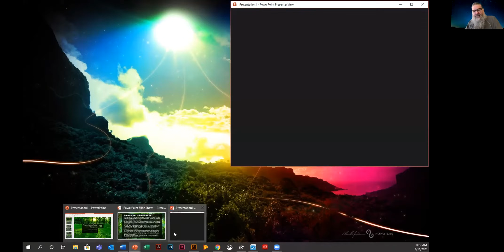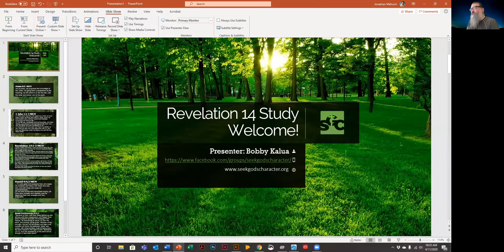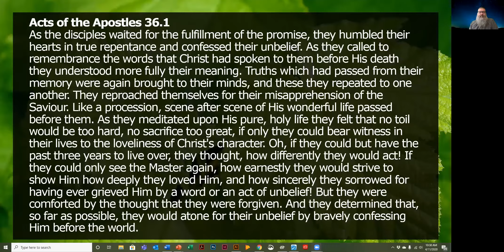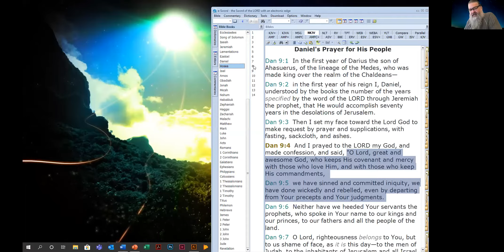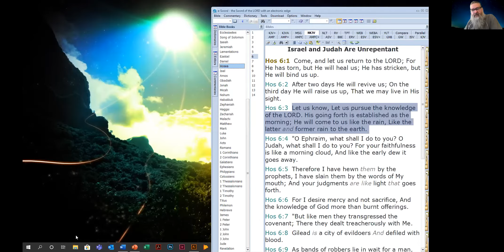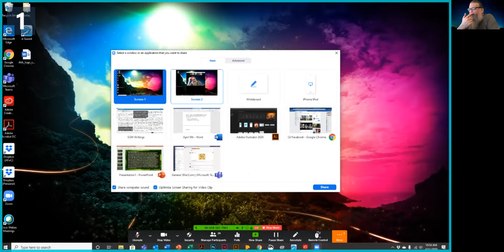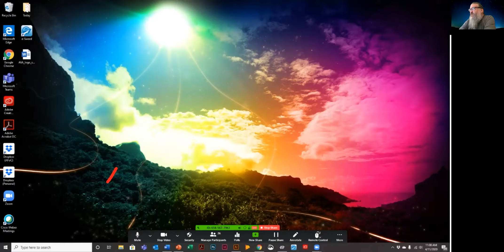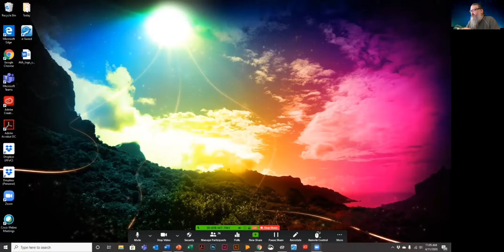Focus on the End Times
Mat 22:1  And Jesus answered and spoke to them again by parables and said:
Mat 22:2  "The kingdom of heaven is like a certain king who arranged a marriage for his son,
Mat 22:3  and sent out his servants to call those who were invited to the wedding; and they were not willing to come.
Mat 22:4  Again, he sent out other servants, saying, 'Tell those who are invited, "See, I have prepared my dinner; my oxen and fatted cattle are killed, and all things are ready. Come to the wedding." '
Mat 22:5  But they made light of it and went their ways, one to his own farm, another to his business.
Mat 22:6  And the rest seized his servants, treated them spitefully, and killed them.
Mat 22:7  But when the king heard about it, he was furious. And he sent out his armies, destroyed those murderers, and burned up their city.
Mat 22:8  Then he said to his servants, 'The wedding is ready, but those who were invited were not worthy.
Mat 22:9  Therefore go into the highways, and as many as you find, invite to the wedding.'
Mat 22:10  So those servants went out into the highways and gathered together all whom they found, both bad and good. And the wedding hall was filled with guests.
Mat 22:11  "But when the king came in to see the guests, he saw a man there who did not have on a wedding garment.
Mat 22:12  So he said to him, 'Friend, how did you come in here without a wedding garment?' And he was speechless.
Mat 22:13  Then the king said to the servants, 'Bind him hand and foot, take him away, and cast him into outer darkness; there will be weeping and gnashing of teeth.'
Mat 22:14  "For many are called, but few are chosen."